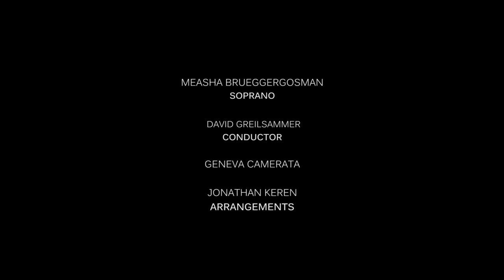Measha Brueggergosman & Geneva Camerata Sing Gospel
Gospel Spiritual: "Swing Low, Sweet Chariot"
Orchestral Arrangement: Jonathan Keren
Measha Brueggergosman, Soprano
Geneva Camerata, Acappella Singing & Playing
David Greilsammer, Conductor
Massimo Pinca, Double-Bass Solo
Filmed at Bâtiment des Forces Motrices, Geneva
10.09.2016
Sound Engineer: Jean Keraudren
Video & Editing: Kronos Pictures